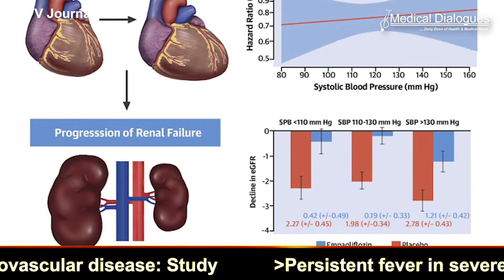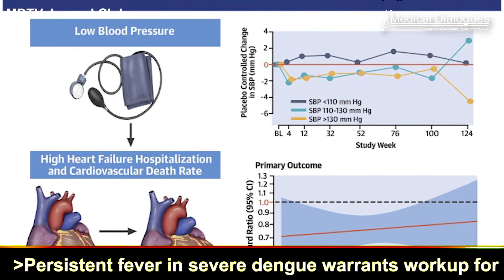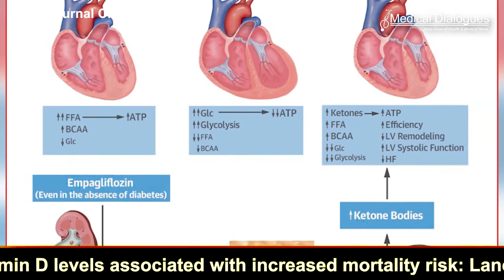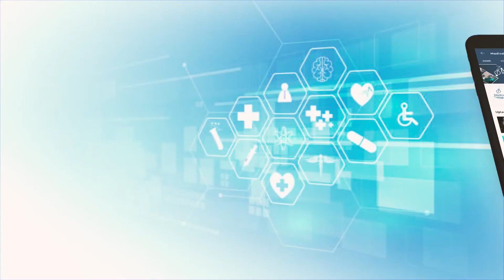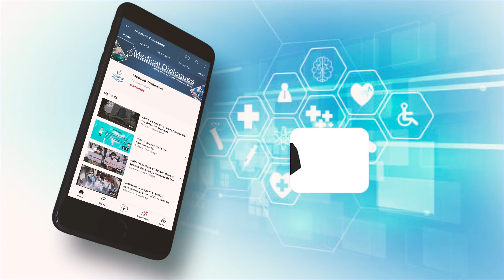Empagliflozin Retains Benefits in ‘True’ HFpEF Patients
Empagliflozin provides a wide range of benefits in patients with “true” heart failure and preserved ejection fraction (HFpEF) , meaning an LVEF of 50% or greater, EMPEROR-Preserved investigators report.
The main results of the placebo-controlled trial, showed that the sodium-glucose cotransporter 2 (SGLT2) inhibitor lowers the risk of CV death/hospitalization for heart failure in patients with HFpEF.
But some commentators questioned whether EMPEROR-Preserved was truly a trial of HFpEF because it included patients with ejection fractions between 41% and 49%—considered “midrange” or “mildly reduced” in practice guidelines.